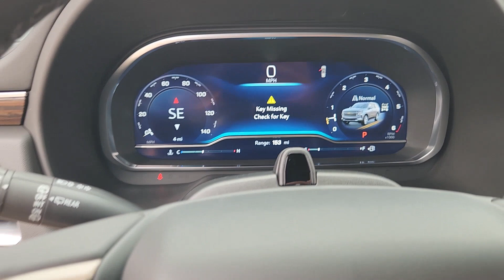2024 Chevrolet Suburban High Country TX Sugarland, Houston, Katy, Pecan Grove, Missouri City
New 2024 Chevrolet Suburban High Country available at Classic Elite Chevrolet Sugarland located in 13115 Southwest Fwy, Sugar Land, TX, 77478. Servicing the Sugarland, Houston, Katy, Pecan Grove, Missouri City area.

You're gonna love the  2024  Chevrolet Suburban. Whether you're taking that road trip or tackling a big project, keep your family safe, comfortable and connected in the Suburban.   You'll feel like you're on top of the world in the Suburban. Drive it today.